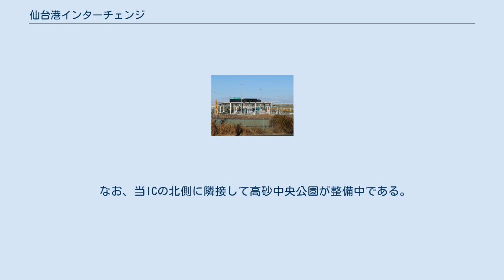仙台港インターチェンジ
仙台港インターチェンジ（せんだいこうインターチェンジ）は、宮城県仙台市宮城野区にある仙台東部道路のインターチェンジである。
 仙台都市圏環状自動車専用道路（ぐるっ都・仙台）のインターチェンジである。
仙台港北ICが仙台港（仙台塩釜港仙台区）の臨海工業地区に隣接し、かつ国道45号と接続する形で既に開設されているが、当ICは宮城県道23号仙台塩釜線（産業道路）とその周辺施設により近く、仙台港のコンテナターミナルである高砂埠頭から一本道で接続できる形で建設が進められていた。
高砂埠頭から当ICまでの一本道は、宮城県道10号塩釜亘理線の中野石橋交差点から蒲生二本木交差点までの区間だけが片側1車線のままだったが、当ICの供用開始に合わせて片側2車線に拡幅工事が行われた。
 当ICの設置は当初、産業用の意味合いが大きかったが、みなと仙台ゆめタウン（仙台港背後地）に三井アウトレットパーク 仙台港を初めとして商業施設が集積するようになるとたびたび見られるようになった仙台港北IC周辺の渋滞緩和が期待されている。
 2006年7月31日、インターチェンジ設置のための用地買収に着手したと発表。
2007年から建設に着手しており、2013年頃までに供用開始される見込みと報道された。
2012年11月19日に、同年12月1日供用開始と発表され、予定通り開通した。
事業費は約70億円。
 なお、当ICの北側に隣接して高砂中央公園が整備中である。